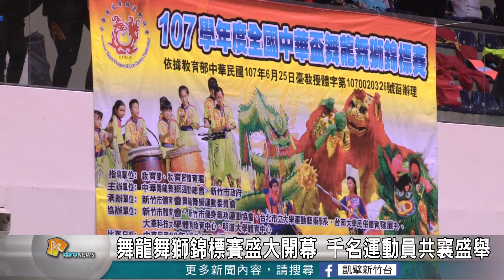舞龍舞獅錦標賽盛大開幕 千名運動員共襄盛舉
107學年度全國中華盃舞龍舞獅錦標賽19日在新竹市立體育館盛大開幕，連續第五年選在新竹市舉辦的舞龍舞獅錦標賽，報名人數年年增加，今年更吸引了超過一千名的選手參予盛會，場面十分壯觀。